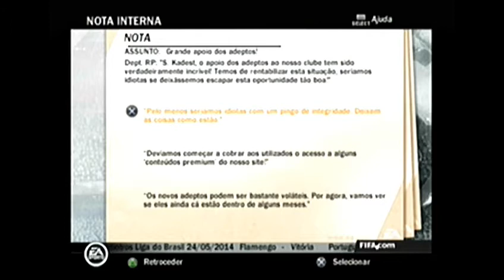FIFA 14 [PS2] MODO CARREIRA #16 - PADRÃO MENGO! NOVA TEMPORADA!